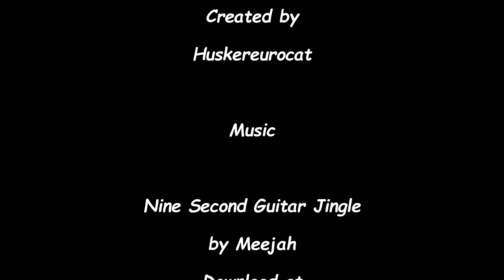New QB? \ Madden 19 PC New York Jets Rebuild - S1 - RS - WK4 @ Jacksonville Jaguars - Ep. 09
Now that Madden has come back to the PC, I thought it would be cool to introduce a new franchise using the New York Jets. I've made some changes to the year one roster and this is the video that will show that for the kick off of this new series.
I've been playing Madden 08 PC since it came out and still have a series going with the rebuild of the San Francisco 49ers in that format. Sit back and enjoy my new series as well featuring the rebuild of the Jets as in week 4 of season 1 they take on the Jacksonville Jaguars at TIAA Bank Field.
There is also lots of cool things going Just register and you'll have full access to everything on the site. Stingray68 has a tool for editing the roster and even adding a draft class to the roster. So check it out!